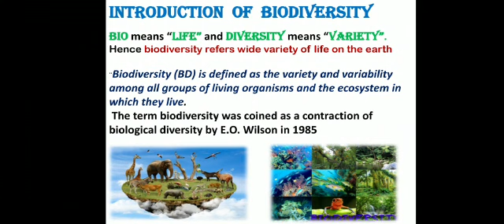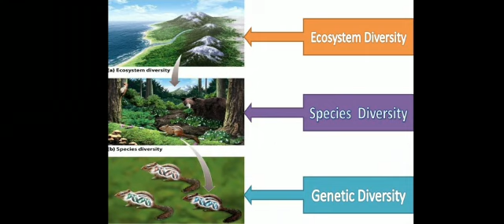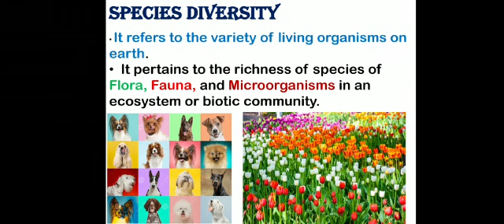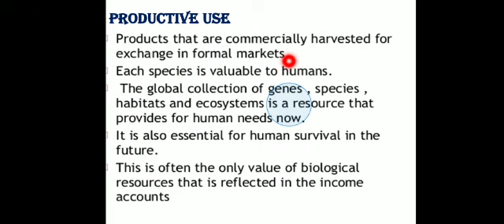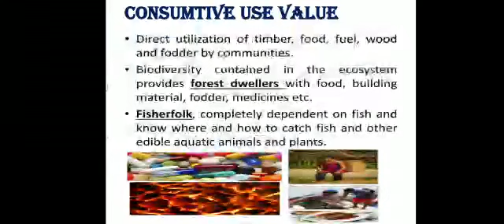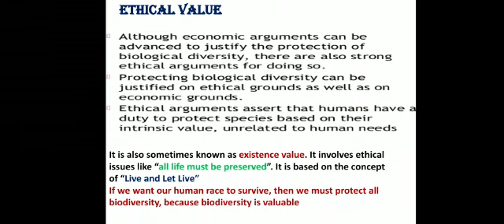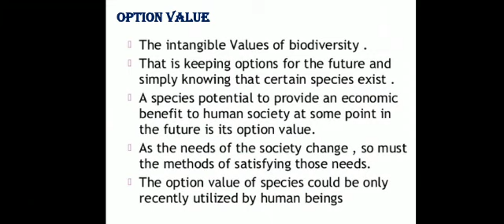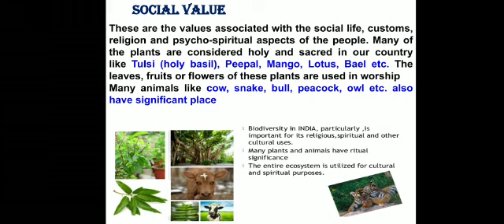BHANUMATI SARKAR DEPT OF BOTANY 2